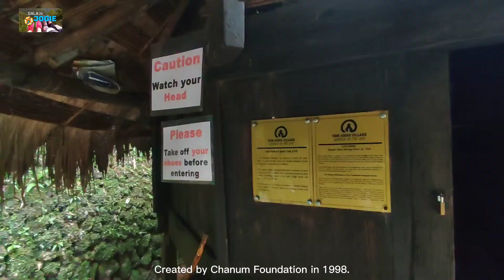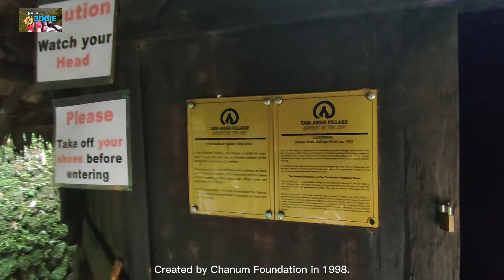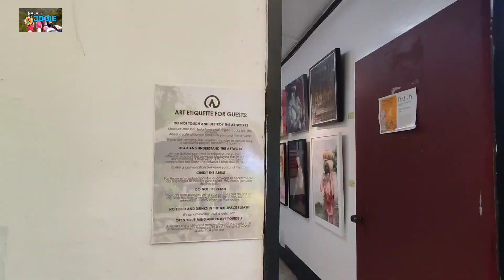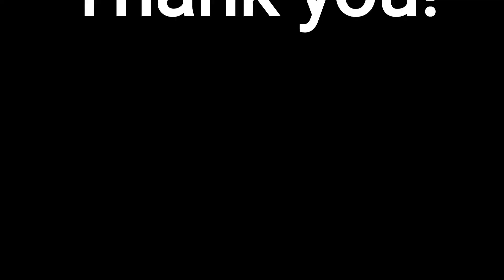Tam-awan Village, Baguio City